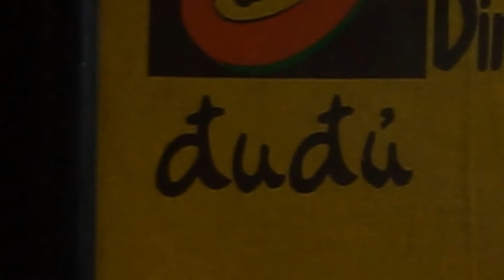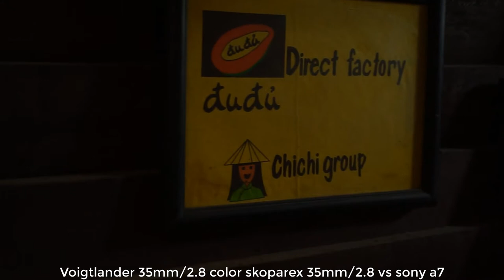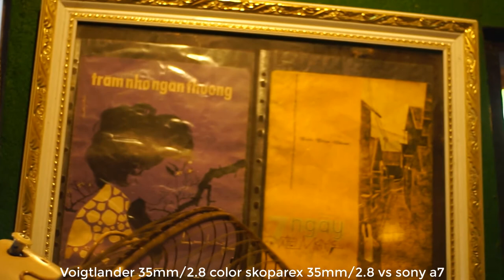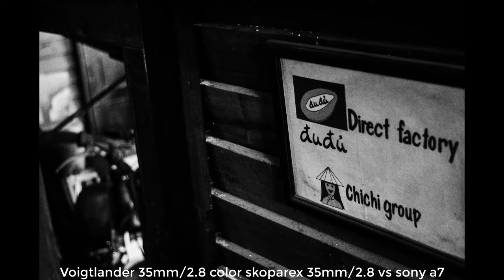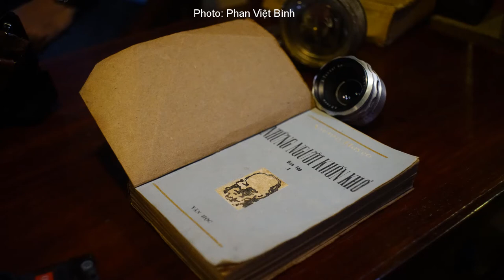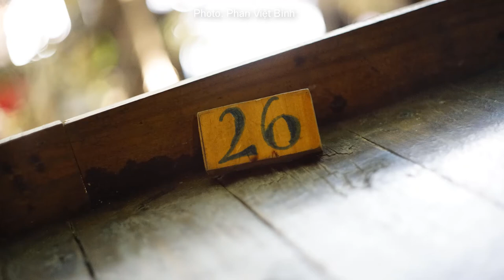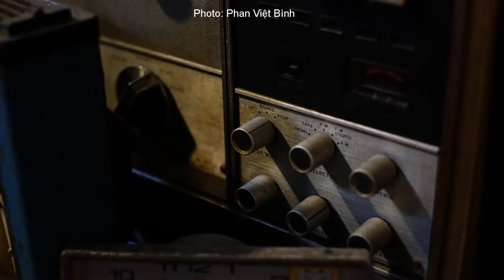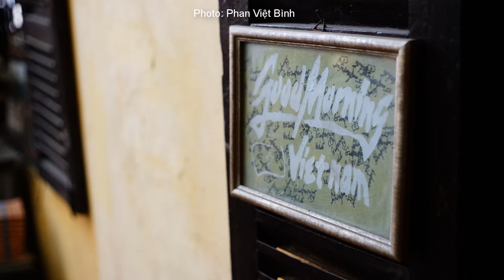#40-Vintage Cafe-Cafe Ngày xưa ấy vs len Manual focus.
#40-CF vs len manuel focus- CF Ngày xưa ấy
photo Nguyễn Trọng Nghĩa - Phan Việt Bình
len use in video:
1- voigtlander 35mm/f2.8
2- yashica 50mm/f1.7